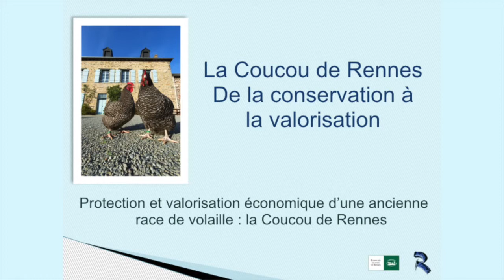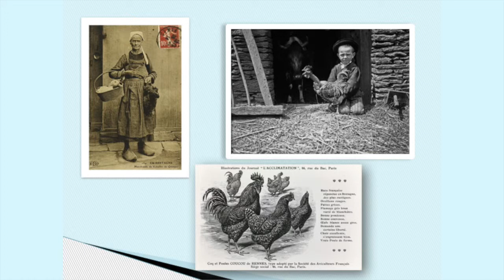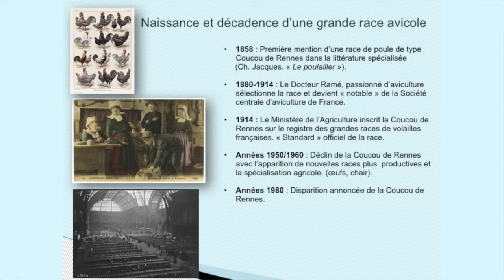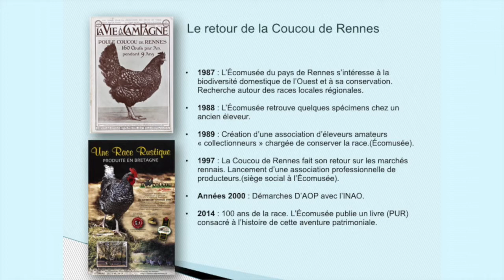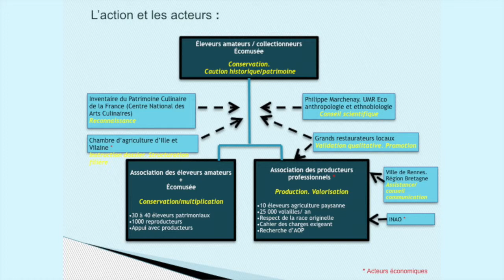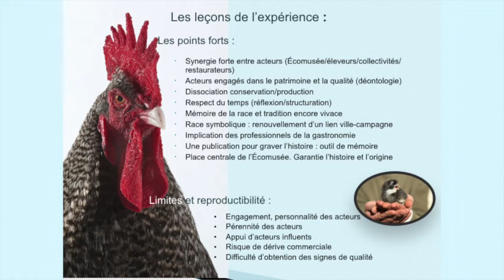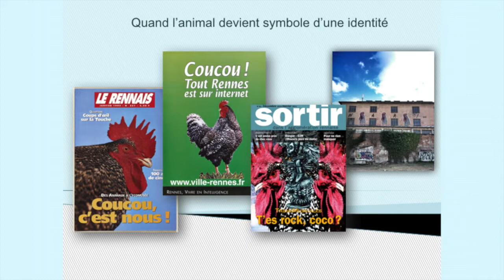Conference de Jean Luc Maillard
Session 2. - Conservation et patrimonialisation de races ou de variétés locales, de
produits issus de races ou de variétés locales : quels enjeux socio-spatiaux et
économiques pour le territoire de production ?
Jean-Luc Maillard, conservateur en chef de l’écomusée de Rennes
« La poule Coucou de Rennes. De la conservation du patrimoine à sa valorisation économique »